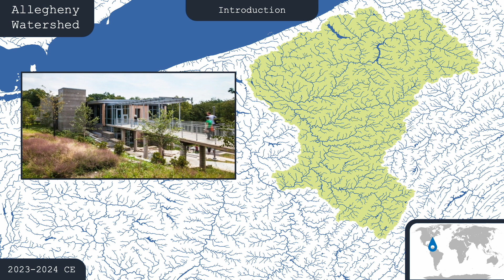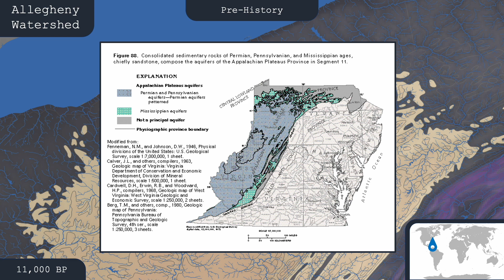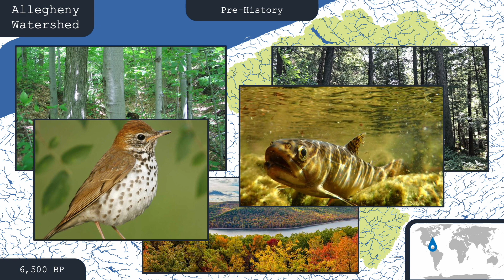History of the Allegheny River Part 1: Pre-History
This is the first episode of a multi-part series on the history of the Allegheny watershed. It covers basic geography, geology, and ecology to set the stage for later discussions of how it shaped human history.

Music: Piano loops 096 efect 2 octave long loop 120 bpm by josefpres

Maps made in QGIS